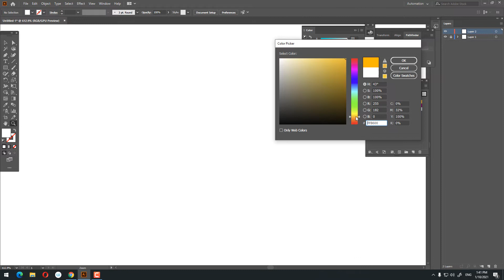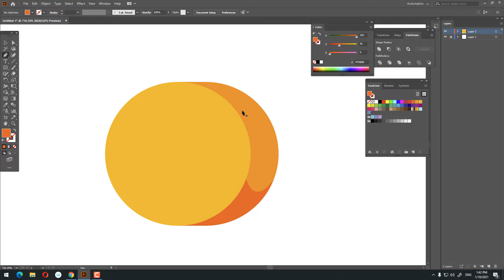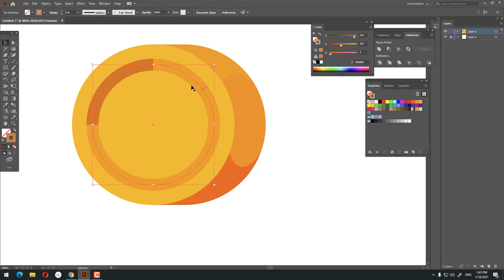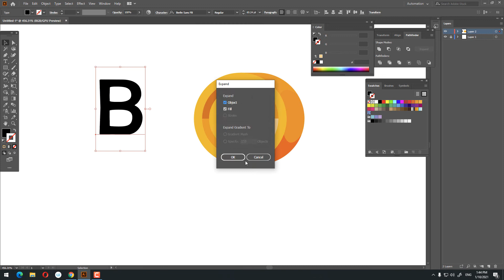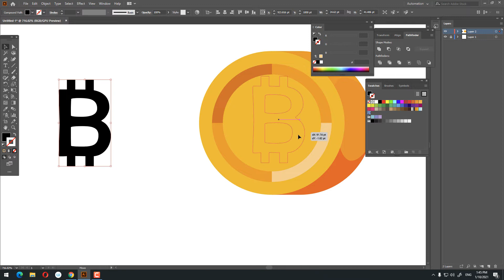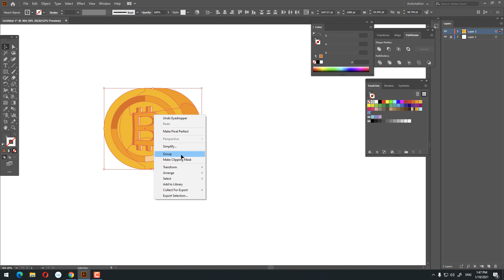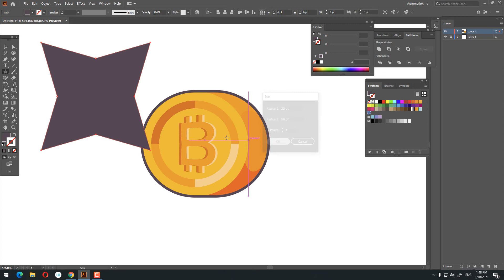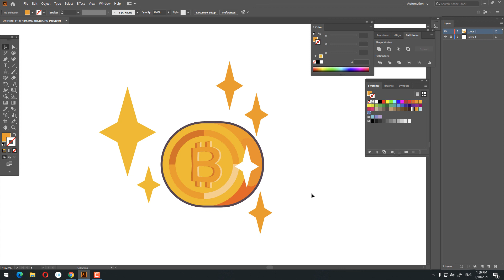Bitcoin tutorial in Adobe Illustrator